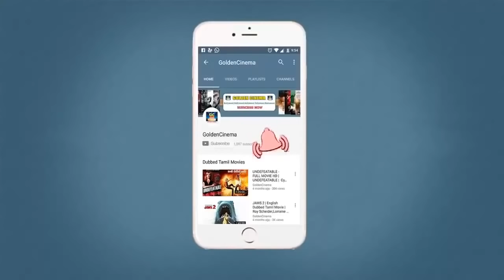சிவாஜியின் சிறந்த பாடல்கள் | Sivaji Songs | Tamil Songs | Hit Songs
Cast
Sivaji Ganesan
K. R. Vijaya
Prabhu
M. N. Nambiar
Radhika
Nalini in guest appearance
Ceylon Manohar

Winnerr Music